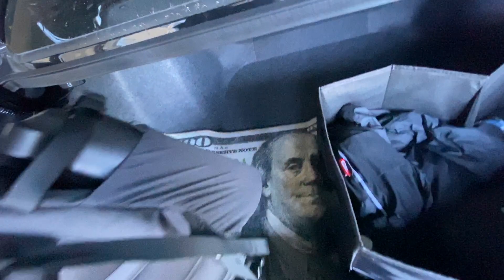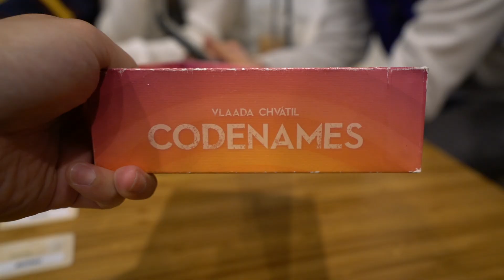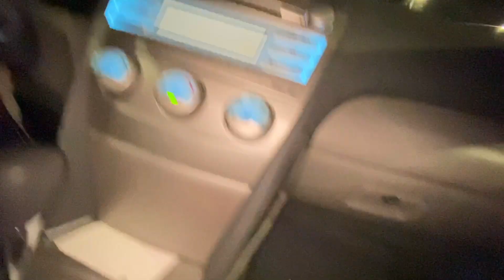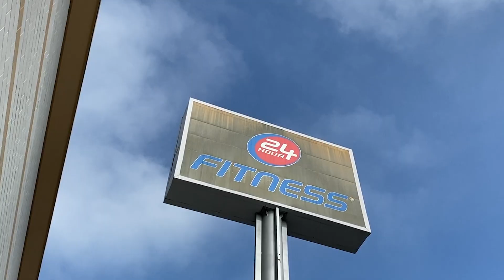Recruiting New UCSD PHARMACY STUDENTS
watch this vid for some sick transitions